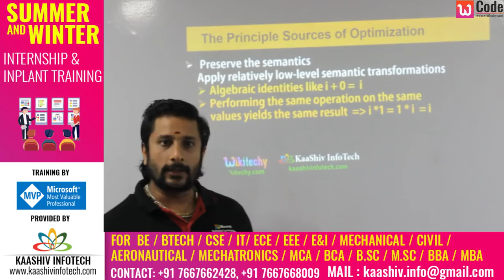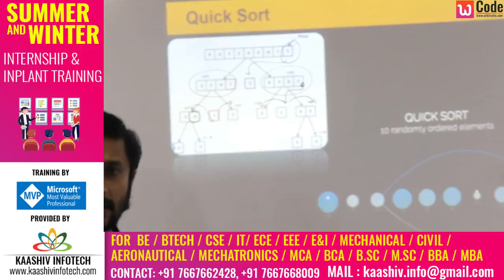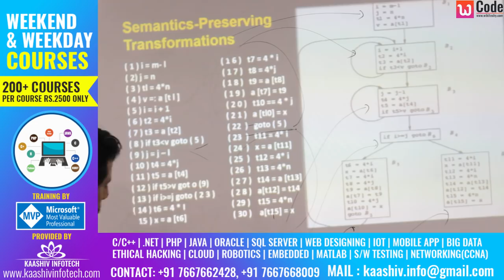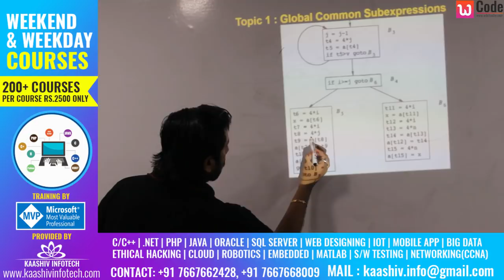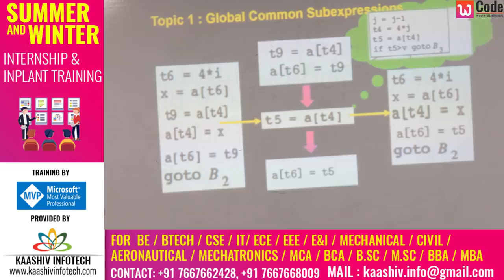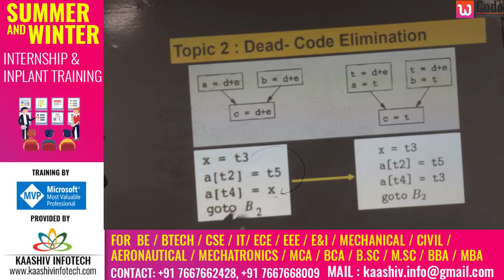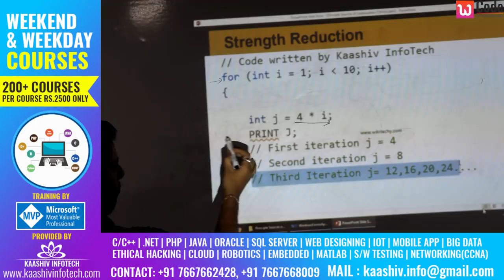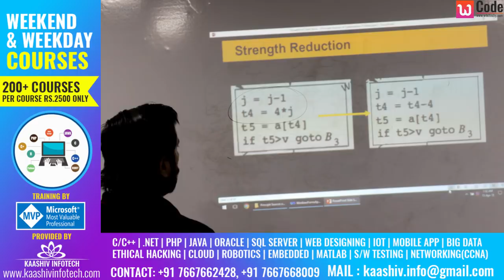Principle Source of Optimization in Tamil in 10 Minutes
Preserve the semantics. Apply relatively low-level semantic transformation. Algebraic identities like i+0=i.

For more tutorials, projects and tips & tricks and everything tech,